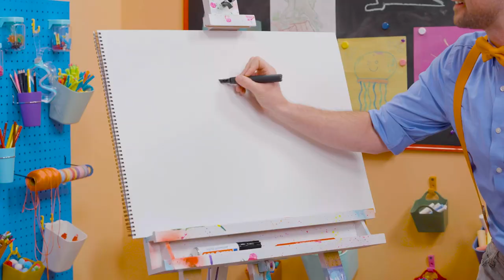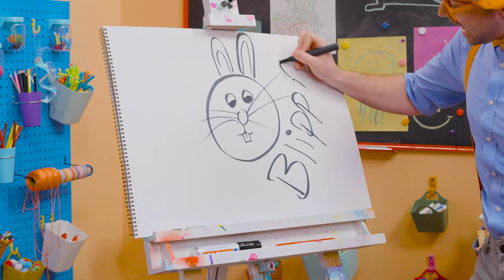How To Draw A Bunny | Art for Kids With Blippi! | Drawing Videos for Kids | Learn to Draw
Welcome to Blippi - Art For Kids! In this episode, Blippi is going to teach you how to draw a cute bunny!